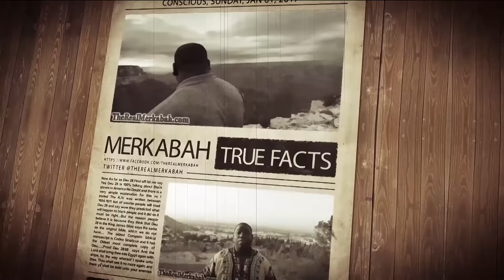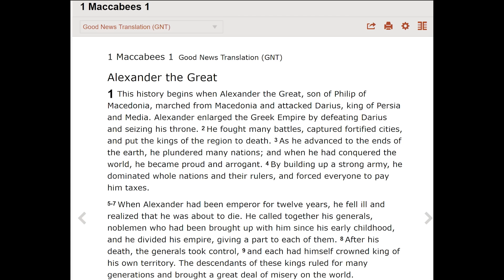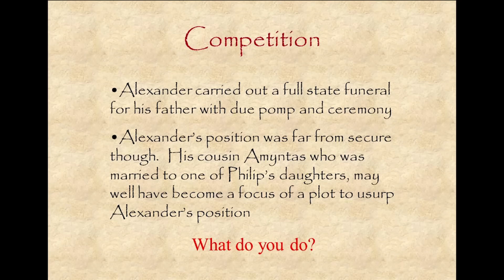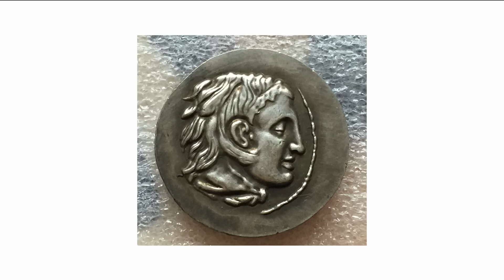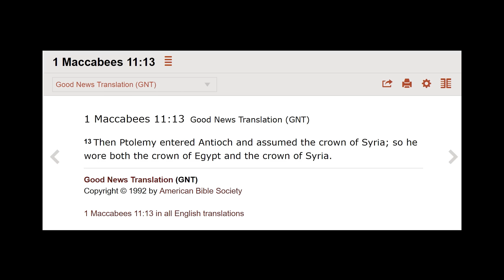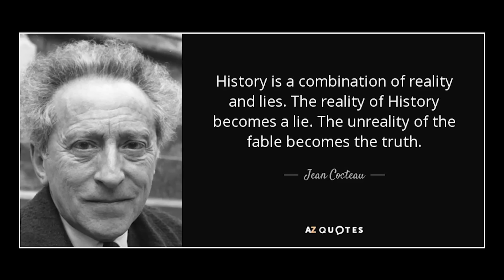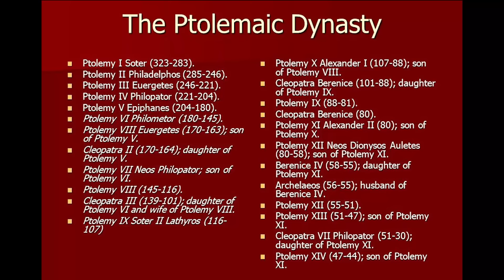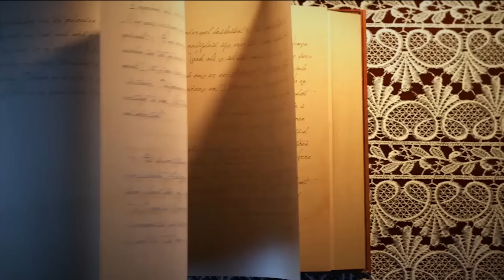Ancient History Vol 2 The Biblical Connection To The Real Game of Thrones